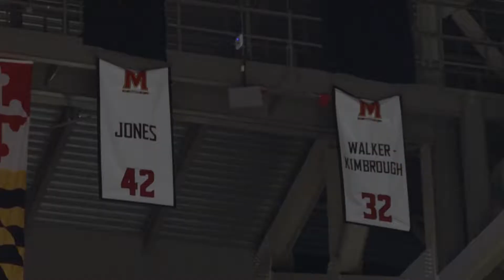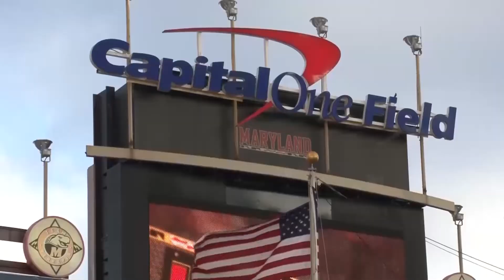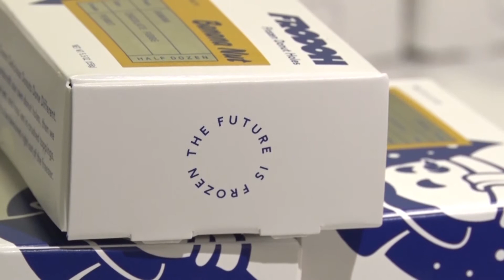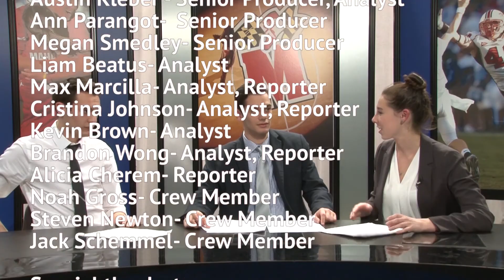The Left Bench TV: February 28, 2017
A Big Ten title, a couple of major upsets and some legends back in town... the Terps have been busy here in College Park. We've got all that and more on this week's TLBTV anchored by Danielle Stein​ and Alex Flum​

Note: Career statistics on Jones and Walker-Kimbrough do not include performance in Sunday’s game vs. Minnesota